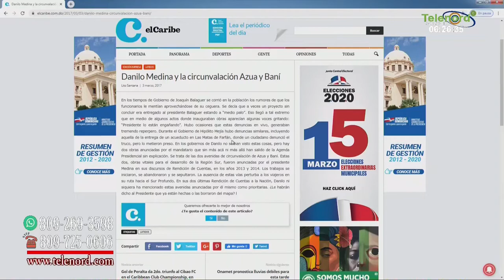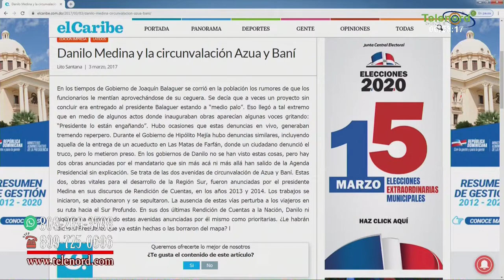El gobierno debe explicar que han hecho con el dinero para el Hospital de SFM Dice Omar Peralta